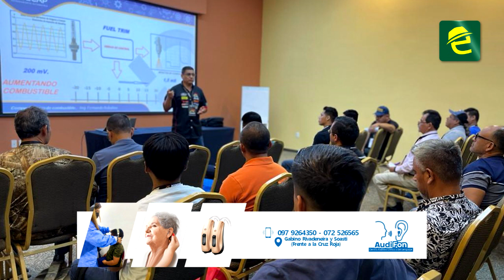Se brindará importante Curso sobre "Diagnóstico Electrónico" Automotriz en Macas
MoronaSantiago, Auto Training Solution invita a la ciudadanía a participar en el Curso Diagnóstico Electrónico a desarrollarse en la ciudad de Macas el 15, 16 y 17 de diciembre

📲 Para más información e inscripciones contactarse al 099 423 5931 WhatsApp

Aprenda a manejar el osciloscopio, escaner, multímetro y mucho más.